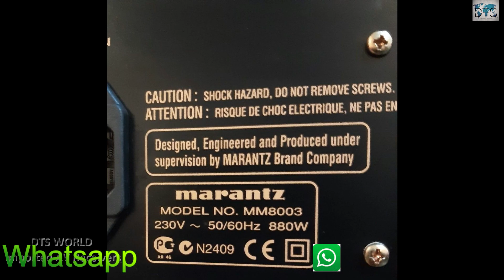Marantz AV8003 SSP and MM8003 8-Channel Power Amplifier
DTS WORLD

BRAND : Marantz AV8003
Model :   Audio/video surround sound preamplifier

BRAND :Marantz MM8003
Model :  8-Channel power amplifier

Product highlights:
audio/video surround sound preamplifier processor
THX Ultra2 certification
Anchor Bay Technology Precision Video Scaler™ with full 10-bit video processing
digital media player for streaming music, photo, and video files from a PC network
Audyssey MultEQ® with six-point auto setup (microphone included)
built-in HD Radio tuner with multi-casting reception
XM Satellite Radio Ready with decoding for XM's HD Surround channels (requires XM subscription and optional XM Mini-Tuner package)
Neural-THX Surround decoder for XM's HD Surround channels
SIRIUS satellite radio capable (requires SIRIUS subscription and optional SiriusConnect™ home tuner kit)
iPod® integration (requires optional Marantz iPod dock)
M-DAX (Marantz Dynamic Audio eXpander) for better sound with compressed music sources
three-room/three-source output:
line-level stereo audio output for 2nd room and 3rd room
composite or component video output for 2nd room
Dolby Headphone mode for surround sound with standard stereo headphones
HDCD decoding
192kHz/24-bit digital-to-analog converters for all channels
copper-plated chassis to minimize interference
toroidal power transformer
backlit learning/multibrand LCD remote (PC programmable)

Connections:
1080p-compatible HDMI digital video switching (4 in, 2 out)
analog-to-HDMI video upconversion (up to 1080p output)
HDMI version 1.3a with support for Deep Color, x.v.Color™, SACD, and auto lip-sync
component video conversion (composite to S-video, or composite and S-video to component)
digital audio inputs: 3 optical, 3 coaxial
digital audio outputs: 1 optical, 1 coaxial
7 audio/video inputs, including
4 inputs with composite and S-video
3 audio-only inputs (2 RCA, and 1 XLR)
no phono input
7.1-channel analog audio preamp input
7.1-channel analog audio preamp output (RCA and XLR)
RS-232C port for automated control systems
Ethernet port for music, photo, and video streaming from a PC network

Product highlights:
8-channel power amplifier
140 watts per channel into 8 ohms (20-20 kHz at 0.08% THD)
frequency response (analog in): 8-100,000 Hz (±3 dB)
one RCA and one XLR input for each channel
bi-amplification capability using Front and Back Surround speaker connections
DC trigger input/output
IR flasher input
massive toroidal power transformer and copper-plated chassis
gold-plated binding post speaker terminals
1 switched AC outlet
detachable power cord